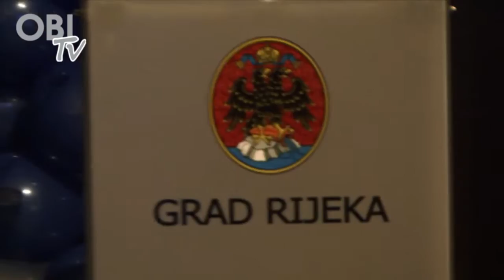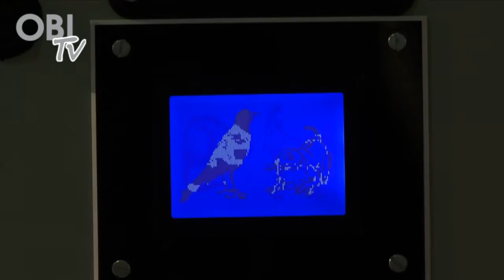ObiTV: Sajam novih tehnologija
U Rijeci je 8. travnja otvoren 5. Međunarodni sajam novih tehnologija i proizvoda kojeg je govorom otvorio riječki gradonačelnik Vojko Obersnel Obi, naglasivši da krizu treba iskoristiti za razvoj novih tehnologija kao dokaz svoje konkurentnosti na globalnom tržištu.